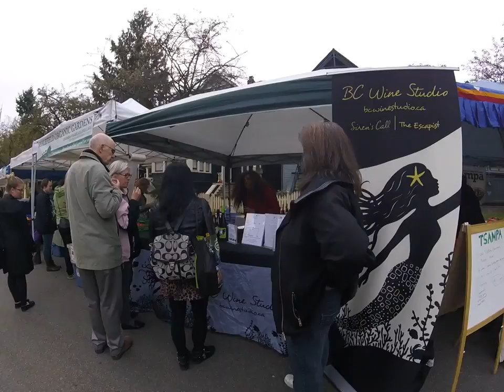Lots of organic and tasty goodies at the Vancouver Farmers Market.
Every saturday and sunday they shut down a lil part of commix street and all the vendors come out with there crops. Great veggies and fruits and even somethings you won't expect